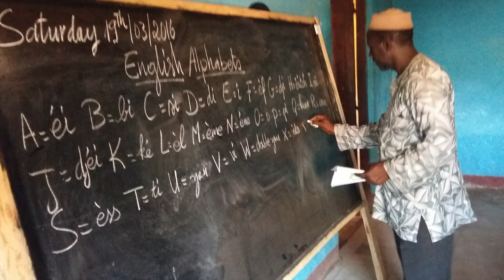Guinea 2016 - Kindia Presentation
MindLeaps Guinea celebrated the work of its students on October 8, 2016 in Kindia.  These youth participate in a program with dance classes, English language lessons and nutritional support.

Special thanks to GlobalGiving and The Sharing Fund